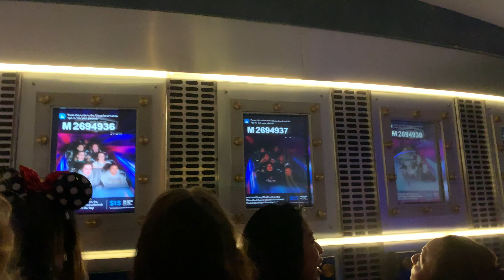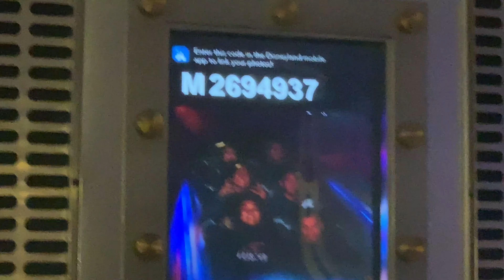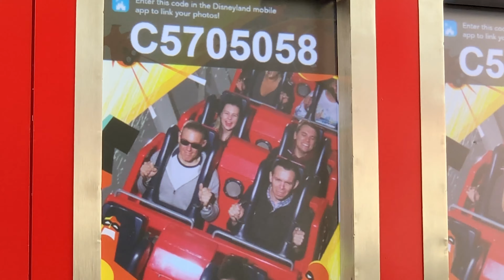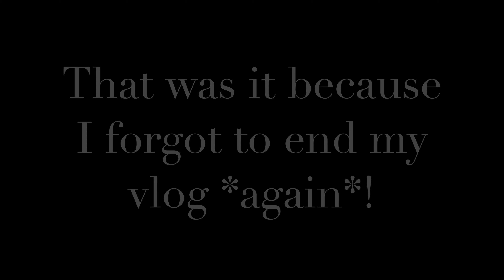It Rained All Day - California Day 4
Follow Ryan on social: @ryanfork